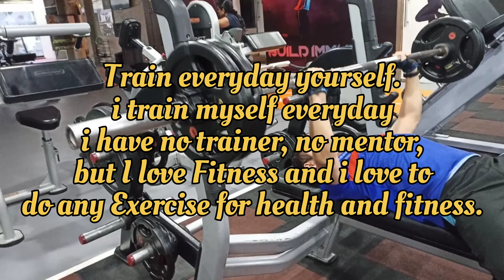Barbell Bench Press Chest Workout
Barbell Bench Press Chest workout Self Challenge is better than others.

Na Mera koi trainer hai na koi mentor khut try Kiya, kyu ki gym fee k liye bhi mushkil se milta hai hum garip lok toh, toh phir trainer fees ke liye kaha se de sakta hai na? Isliye tohra tohra daily exercise karo gym mein ya bahar bhi apne fitness k liye. main bhi khut try karta raha abhi bhi karta hai video bhi acha nahi hai mujhe pata hai video k liye bhi try kar raha hai, you can also try Karo kuch bhi kaam ho .